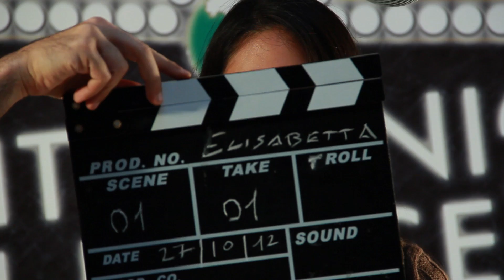Vola alto - Cittadini si nasce?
Associazione Marco Formigoni -- Concorso Vola Alto 2012
Realizza un cortometraggio sul tema dello ius soli, che ne affronti uno o più aspetti con un reportage o una storia di fantasia utilizzando liberamente qualsiasi linguaggio espressivo.

Collegati a per i dettagli.

Produzione: Coitempichescorrono Film
D.O.P.: Antonio Gualano

I provinati: Ana Aguas, Kleit Bilali, Elisabetta Chang, Sami El Kelsh, Mary Perera, Mussiè Weldu.

Speaker: Paolo Maggioni.

Musiche: Davide Mazza.

Location: Spazio Mercury.

Si ringraziano per la gentile collaborazione Gianmarco Bachi, Jacopo Palermo, Gianmaria Ingenito e Radio Popolare.